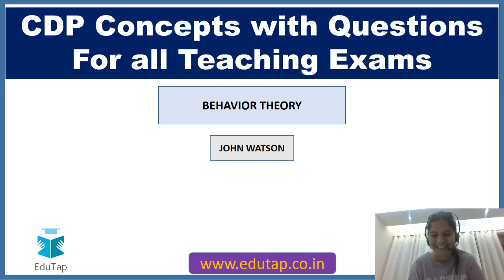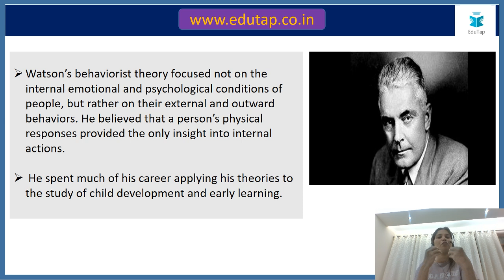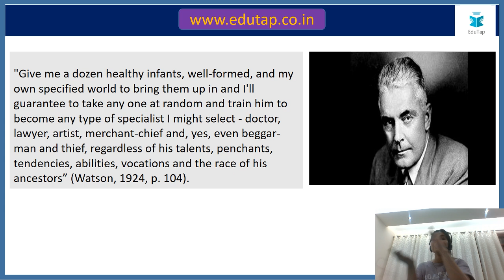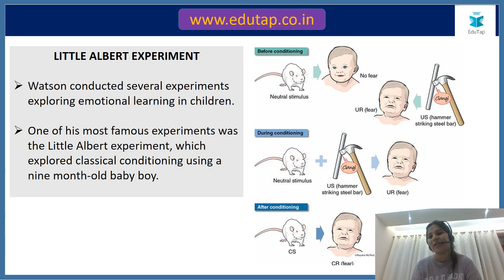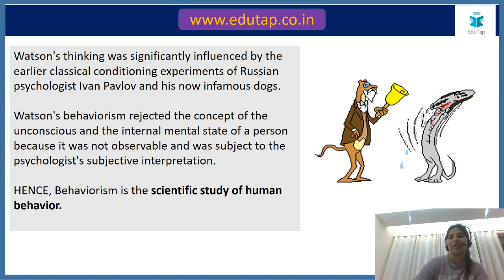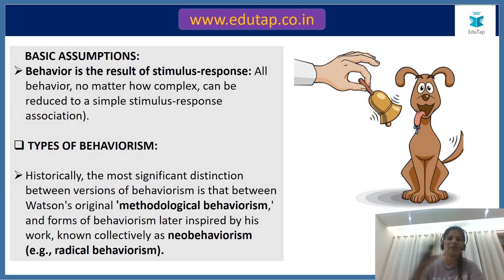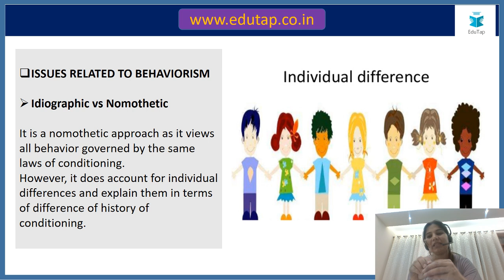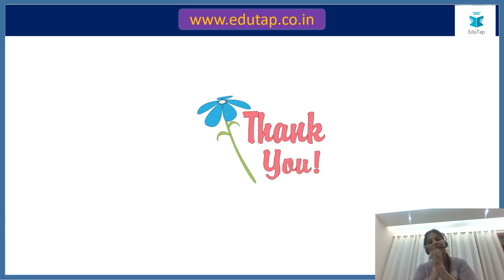_ John Watson Behavior theory - CDP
In this video we shall be discussing – ( John Watson Behavior theory )

PSTET Videos